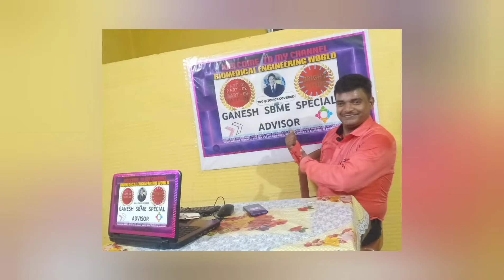INTRODUCING BIOMEDICAL ENGINEERING, MY CHANNEL, MY CONTENT *500@topics covered =AV-01*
This is my first Audio video on my new channel in you tube I hope you can get the valuable information :-
1) Self introduction about speaker.
2) Gratitudes.
3) Greetings to all engineers and all my supporters,
Note - 01 :  In my you tube channel upcoming days more and more with valuable required knowledge I will provide one by one as systematically about the biomedical engineering Society
Based on my 13 years of experienced life in Biomedical engineering jobs in India.
Note -02 : I hope and my intension, my target, my aim, after complete my all contents whichever I prepared 500@topics through 500 videos at the end of the day you will become a Good positions in the competitive engineering Society.
Note - 03 : Job life experiences we cannot get any where in the world as much effective, should respect this and follow it.
Note - 04 : As a senior biomedical I am ready to support you and give you more valuable effective job skills I will be provide.
Note -5 : I want to make my channel as friendly  hand book to every new engineers, experienced engineers by used my 13 years of experienced life
Especially in our competitive society single moment, single, minutes single persons cannot do anything because of this, I decided to give you all informations by my videos less than 15 minutes duration period listen patience, watch my videos you can survive long years in the biomedical engineering society for example you can take me as inspired person.
My opinion Biomedical engineering is the excellent course go a head with team then only get the effective results